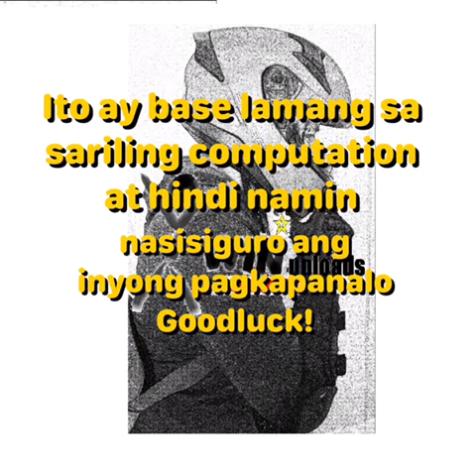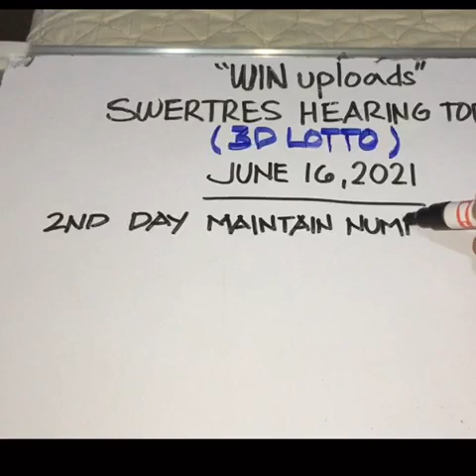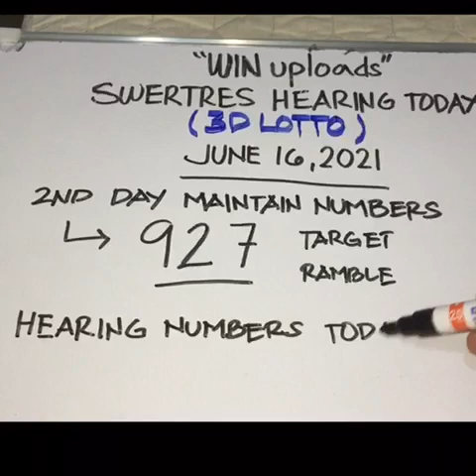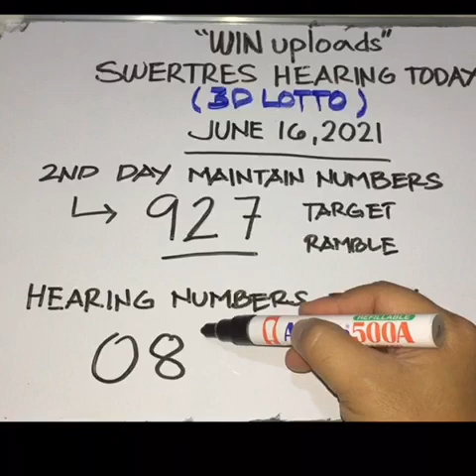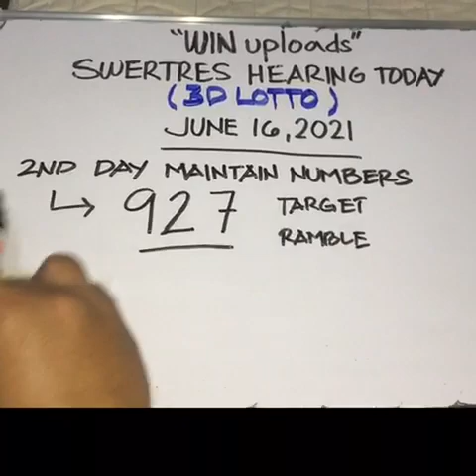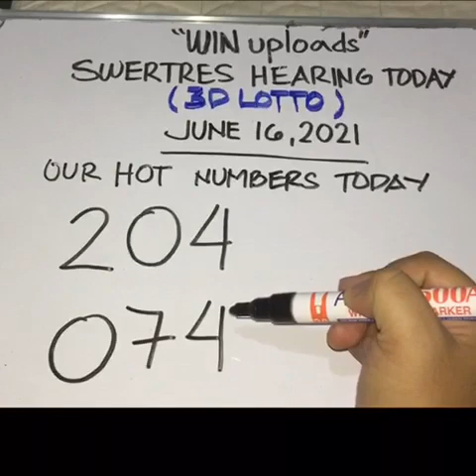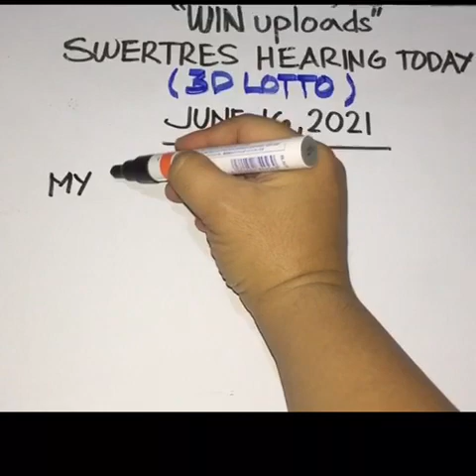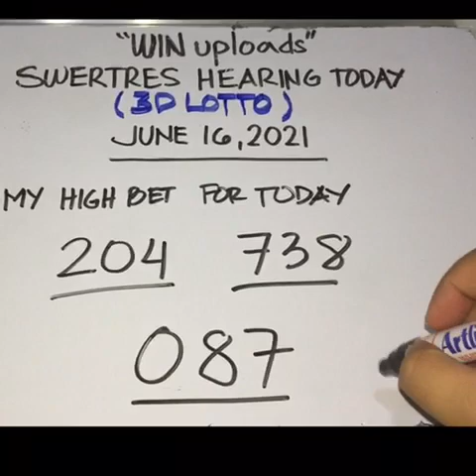Swertres Hearing Today June 16, 2021 Taya na kayo bago ma sold out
SWERTRES LOTTO HEARING TODAY. Swertres (3D Lotto) Hearing/ Guide Today June 16, 2021. Check out our Daily Swertres Hearing Guides and probables base on analysis and computation. Good luck! swertreshearing​​​​​​​​​​​​​​​​​​​​​​​​​​​​​​​​​​​​ swertreshearingtoday​​​​​​​​​​​​​​​​​​​​​​​​​​​​​​​​​​​​ 3dlotto​​​​​​​​​​​​​​​​​​​​​​​​​​​​​​​​​​​​ swertreshearingguide​​​​​​​​​​​​​​​​​​​​​​​​​​​​​​​​​​​